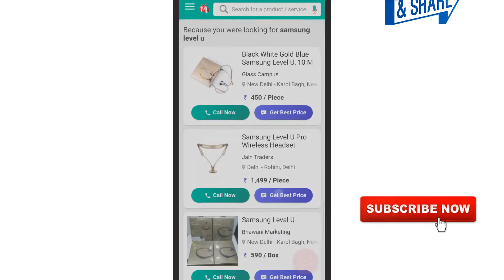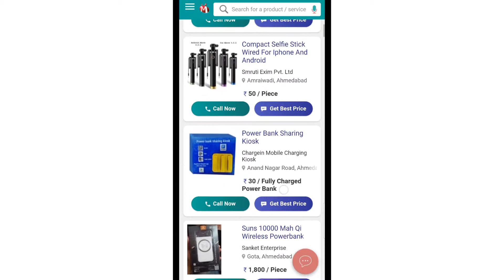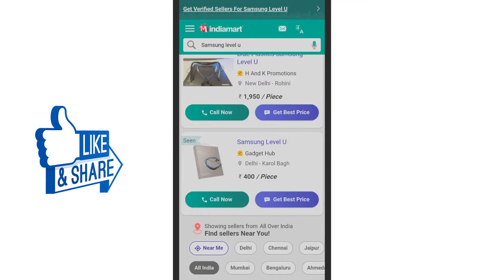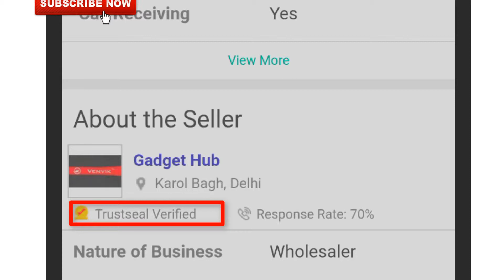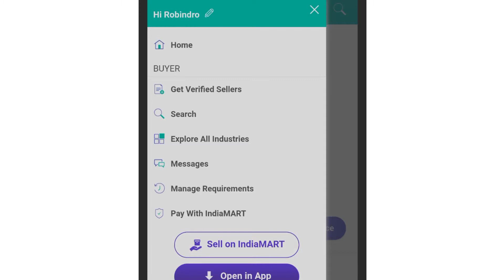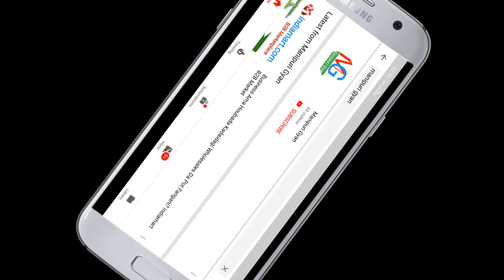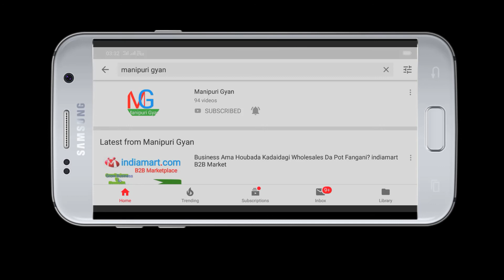IndiaMart Tagi Product Buy Karamhaina Tougani ? How To Buy On IndiaMart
Friends,Ngasigi Video Asida IndiaMart Tagi Product Karamhaina Buy Tougani Step By Step Complete Details Ta Takpani. Karegumba Video Asi Mayamgi Kanaba Video Oiragadi Video Bu LIKE Tourakpa Kaubinu Aduga Echin Enau Kaya Ama Topic Asigi Maramda Khangningba Yauramgani,aduna Video Asibu Echi Enau Singna Khangdaba Mayamda SHARE Touduna Mayamgi Help Toubiyu.
Mayamgi Channel Manipuri Gyan Da Khwai Mayambu Sarkargi Yojna, Technology, Computer ,Android Apps, Internet, Offline Amadi Online Dagi Karam Haina Income Taugani Asigi Maramda Video Nongmagi Leptana Video Fangbigani.